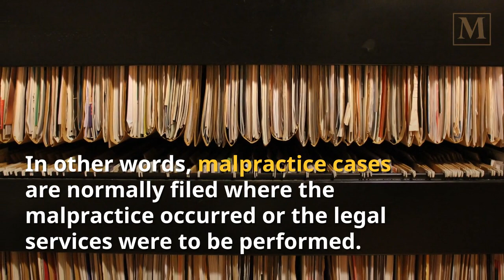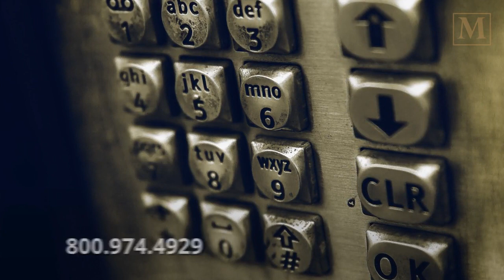Where Will My Legal Malpractice Case Be Filed?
There are rules and exceptions to where a legal malpractice case can be filed in Florida. Here is an overview.